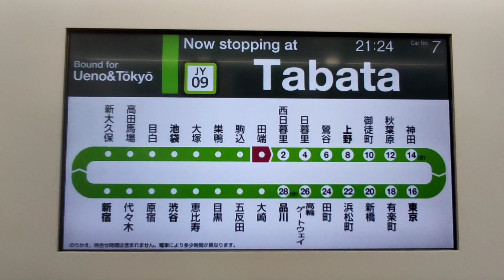JR山手線：下一站田端廣播(JY09)